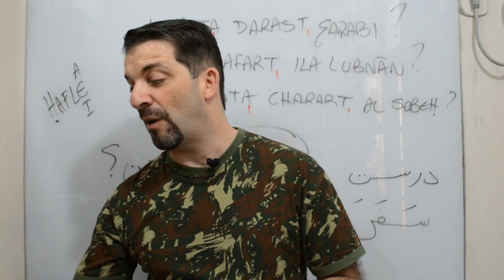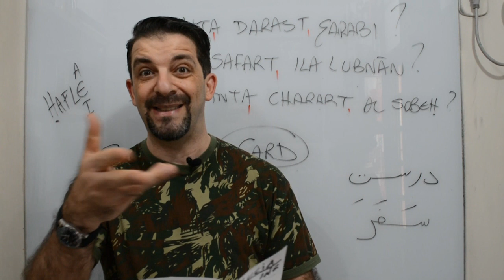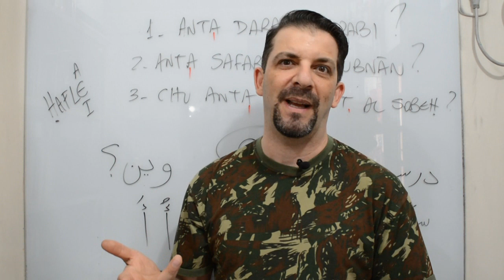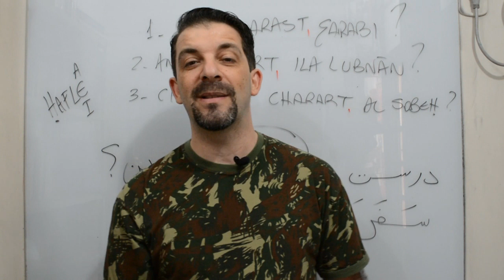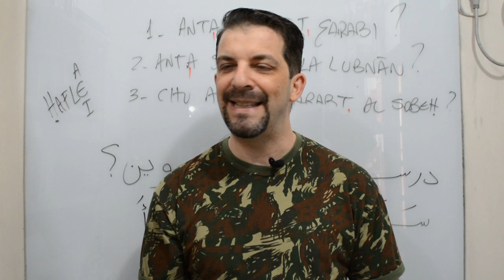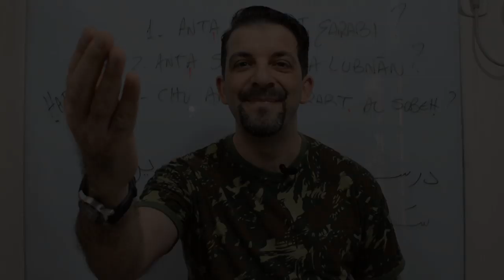Pessoas já premiadas por este canal!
Até julho de 2019 mais de 10 pessoas do Brasil e de Angola (!) ganharam brindes e livros deste canal. Concorra você também! Desta vez, basta enviar uma foto com o novo livro Fale Mais Árabe! O sorteio será dia 15/11/2019. Boa sorte!

Onde adquirir os livros FALE MAIS ÁRABE! e FALE ÁRABE em 20 LIÇÕES:

SALAM !